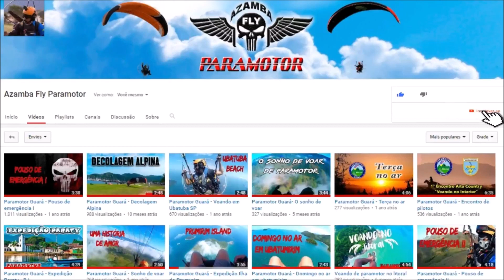Pousos de paramotor com a vela Hadron XX - Piloto Branco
Vários pousos de paramotor executados pelo piloto Branco com a vela Hadron XX da Dudek.